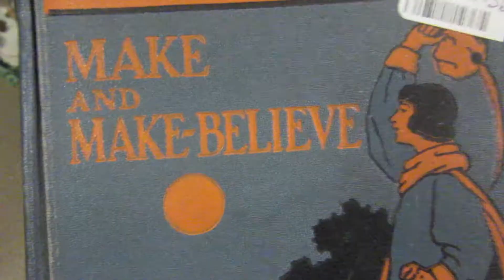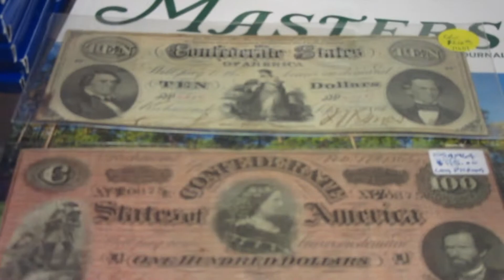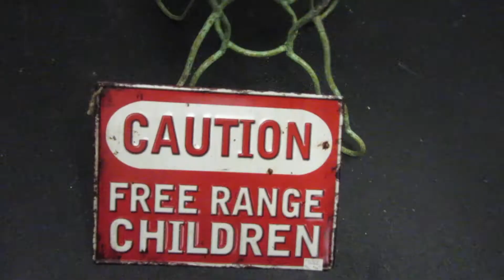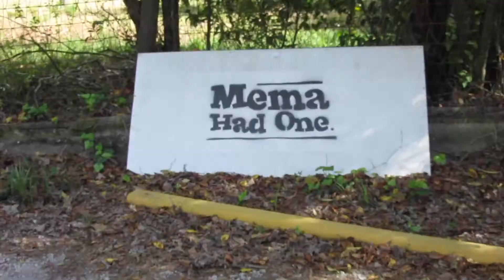Antiquing in Augusta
PROVISIONS, with Jess Connell
Episode 113

I'm working to grow in video editing and storytelling-- I also like sharing what I'm learning.

My book for new moms here: ONE THING: Top Tip (From a Mom of Six)